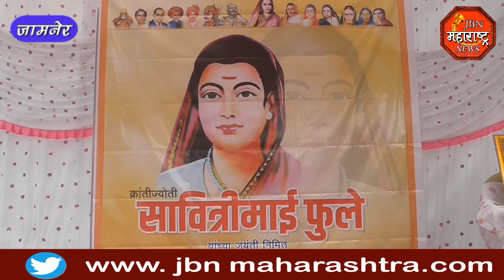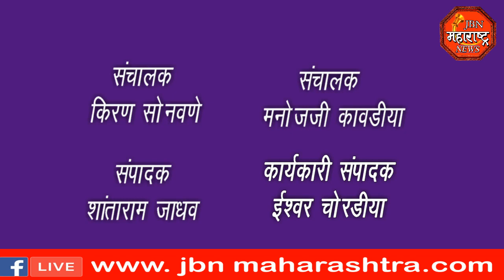jbn maharashtra news jalgaon